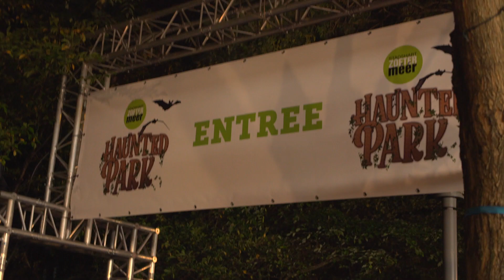Halloween Stadshart Zoetermeer 2017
Aftermovie Halloween Stadshart Zoetermeer 2017